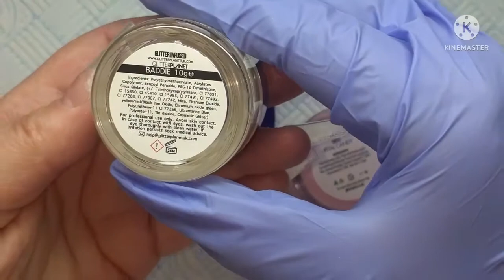Watch Me Do My Nails | Acrylic Set | Nail Mate | Glitterbels | Butterflies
Hello my beautiful Angel's 🥰

Much love as always xx